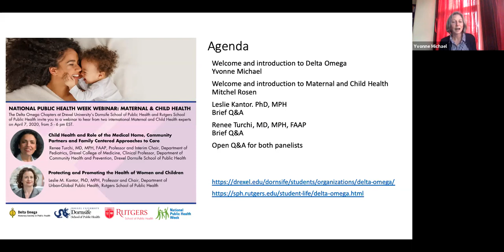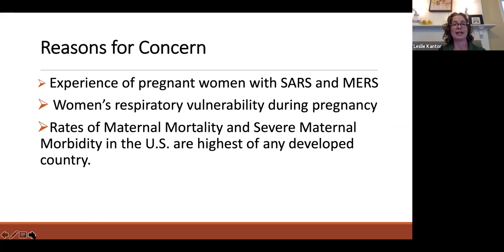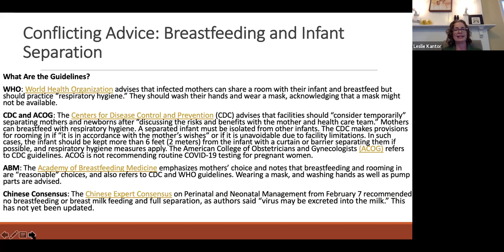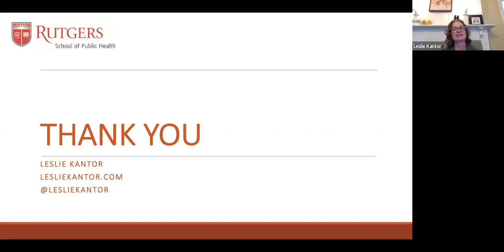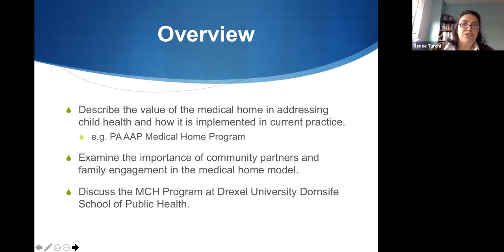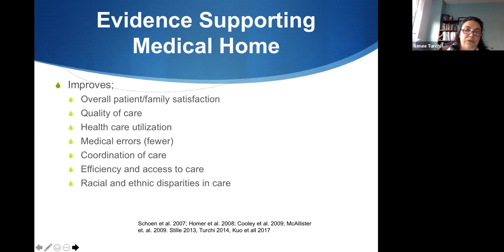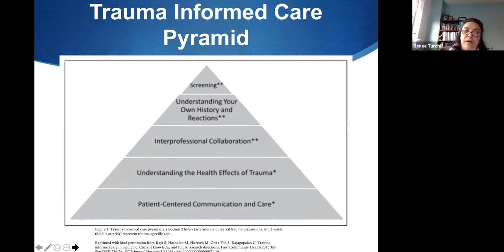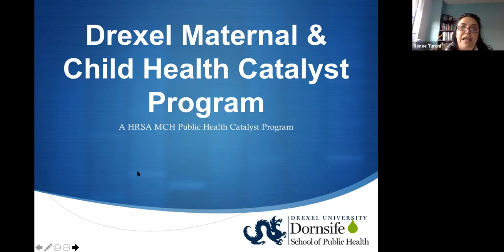Maternal Child Health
The Delta Omega Chapters at Drexel University’s Dornsife School of Public Health and Rutgers School of
 Public Health invite you to a webinar to hear from two international Maternal and Child Health experts.

Protecting and Promoting the Health of Women and Children presented by Dr. Leslie Kantor.

Child Health and Role of the Medical Home, Community
Partners and Family Centered Approaches to Care presented by Dr. Renee Turchi.